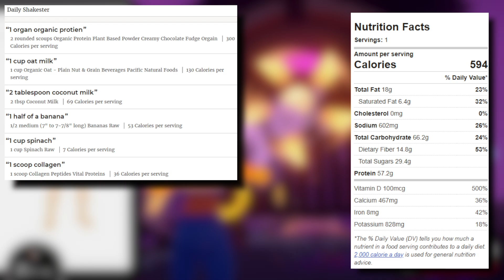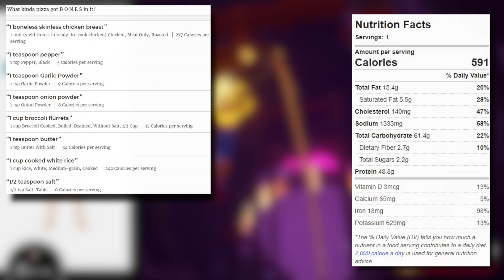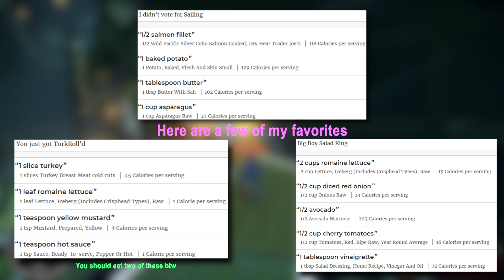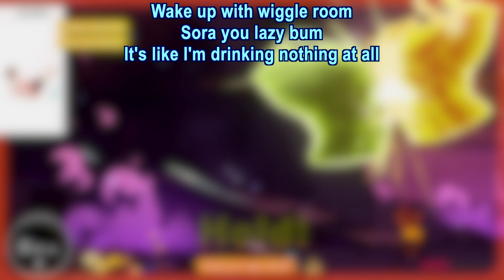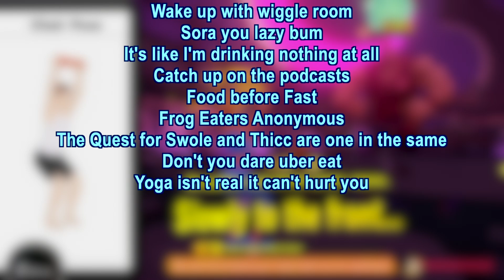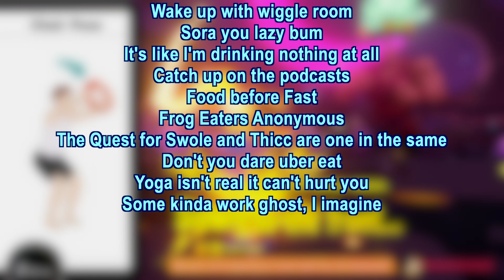How to Eat Like a Non-Gamer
Even your avatar needs a summer bod.

Come hang out in the Discord!

00:00 Introduction
02:10 Food Stuffs
08:59 Liquid Snake
13:01 Practice Makes Perfect
15:54 Outro